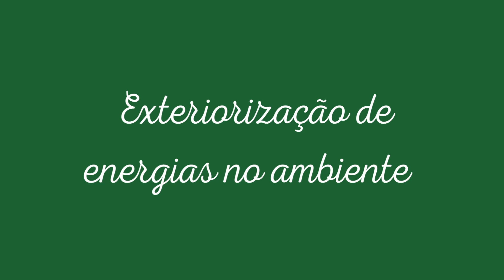Exteriorização de Energias no Ambiente...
Podemos melhor o nosso ambiente praticando exteriorização de energias nele? Sim, mas devemos considerar alguns pontos. Confira!

E para saber mais sobre como doar ou receber energias à distância, acesse: